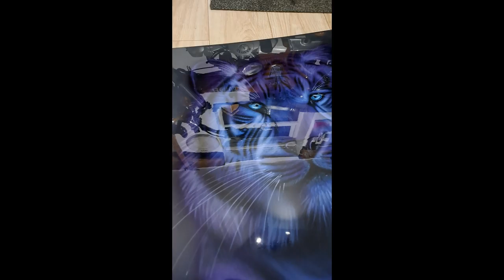Airbrushing Purple Tiger On a Car Bonnet...yup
Which is exactly what the customer wanted. :)

Thank you to all my Patreons! If you want to support what I do please see below:

Hello and welcome to Cambridge Pinstriping and Airbrushing and...
Custom built Motorcycles.